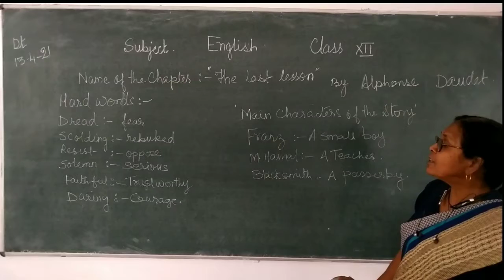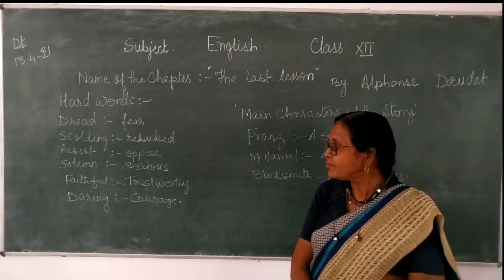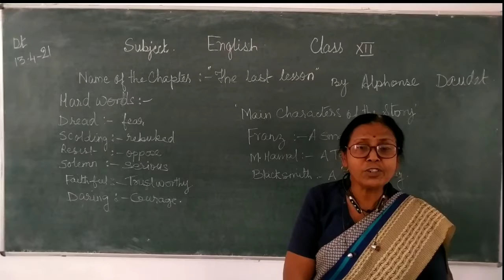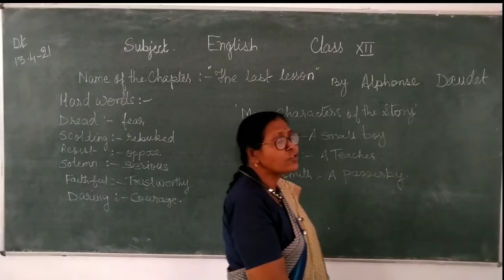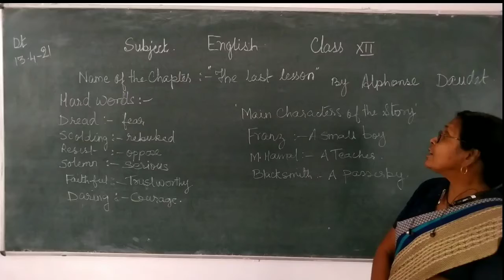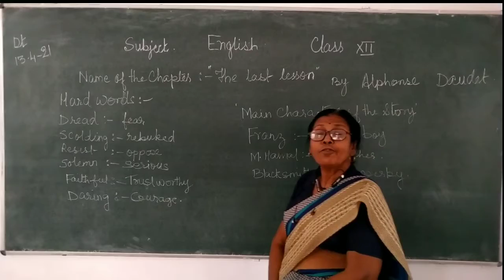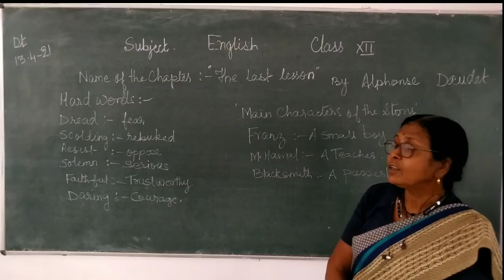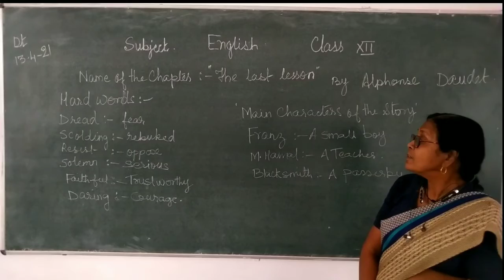Class -12th / English Literature ( The Last Lesson By Alphonse Daudet )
Class - 12th
Sub - English
Chapter Name -  Chapter- The Last Lesson By Alphonse Daudet
R.R.B. Convent School
R.R.B. Public School